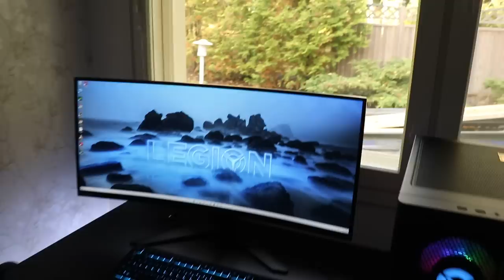OSTINKO KASAN PA**AA?